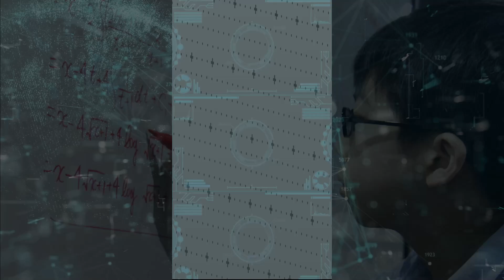【 ギフテッド 】14歳の天才数学者梶田光を1分で解説【孫正義 孫正義育英財団 天才キッズ 数学 ロボカップ 作曲 数学だけやってていいのか 母親 ひろゆき eテレ クローズアップ】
【 ギフテッド 】14歳の天才数学者梶田光を1分で解説

人気のインフルエンサーやネットミーム今話題のニュースなどを
shorts動画を主軸に分かりやすく解説していきます

本動画で扱っている内容は決して誹謗中傷を目的としておらず、使用している素材に関してはあくまでも「引用」であり著作権を侵害する目的ではございません。

◆使用画像◆
【PAKUTASO】